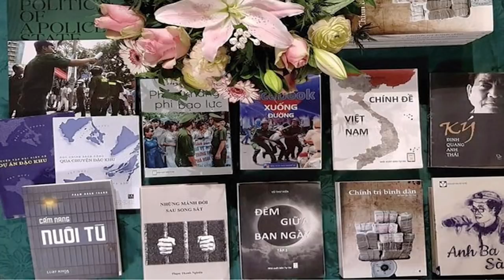Diễn tập ' metro ,thật - giả ,hay giả - thật ?